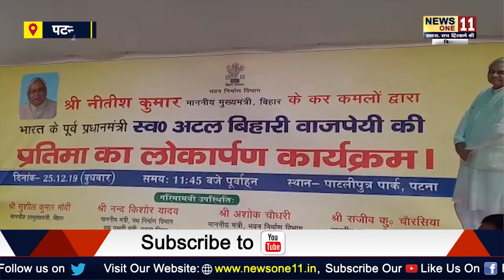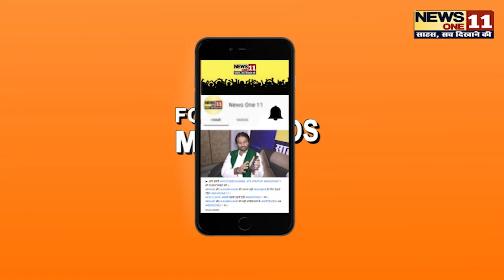पूर्व पीएम वाजपेयी की जयंती पर CM नीतीश ने आदमकद प्रतिमा का किया अनावरण | News One11